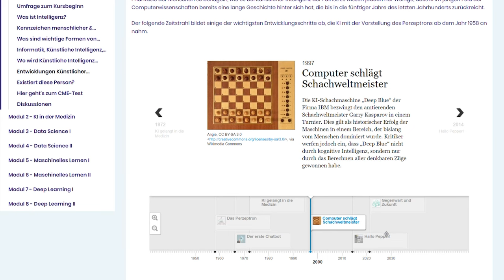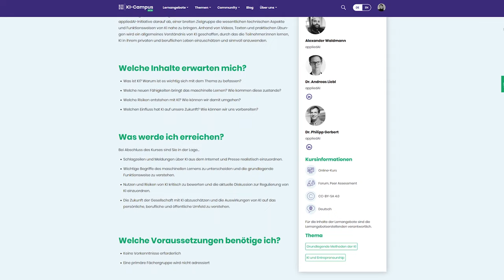KI-Kompetenzen gemeinsam stärken: Jetzt beim KI-Campus mitmachen!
Florian Rampelt (Stifterverband), Kerstin Ritter (Charité – Universitätsmedizin Berlin) und Niels Pinkwart (Humboldt-Universität zu Berlin) stellen den KI-Campus vor. Interessierte Institutionen sind herzlich eingeladen, sich als Partner oder Förderer beim KI-Campus zu engagieren – denn nur gemeinsam kann die digitale Transformation gelingen!

Der KI-Campus ist die Lernplattform für Künstliche Intelligenz mit kostenlosen Online-Kursen, Videos und Podcasts zur Stärkung von KI- und Datenkompetenzen. Der Stifterverband, die Charité, das Deutsche Forschungszentrum für Künstliche Intelligenz (DFKI), die Duale Hochschule Baden-Württemberg (DHBW), die FernUniversität in Hagen, das Hasso-Plattner-Institut (HPI), die Humboldt-Universität zu Berlin, das mmb Institut und NEOCOSMO entwickeln den KI-Campus gemeinsam mit zahlreichen Partnern. Als F&E-Projekt wird der KI-Campus vom Bundesministerium für Bildung und Forschung (BMBF) gefördert.

Seit November 2022 baut der KI-Campus als Teil des Innovationsparks für Künstliche Intelligenz (Ipai) in Heilbronn den regionalen KI-Campus-Hub Baden-Württemberg auf. Gefördert von der Dieter Schwarz Stiftung wird der KI-Campus-Hub Baden-Württemberg von seinen Partnerhochschulen, der Technischen Universität München (TUM), der Dualen Hochschule Baden-Württemberg (DHBW), der Hochschule Heilbronn und dem Forschungs- und Innovationszentrum KODIS des Fraunhofer IAO, mit jeweils eigenen Partnerprojekten unterstützt.